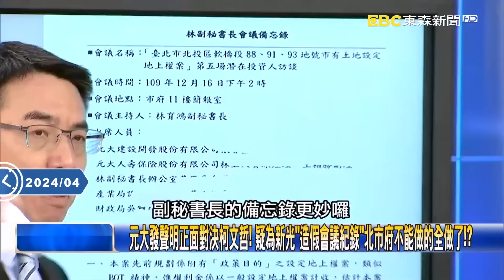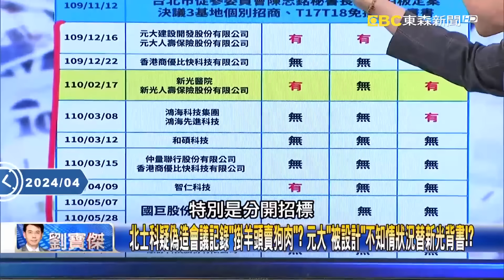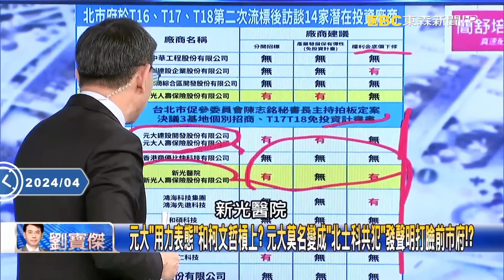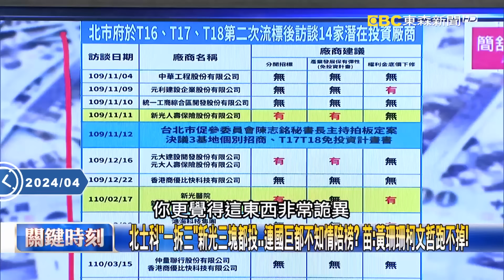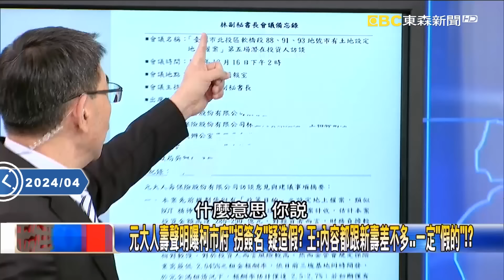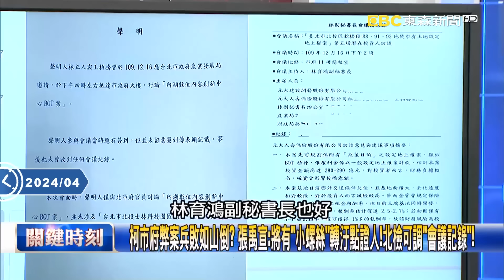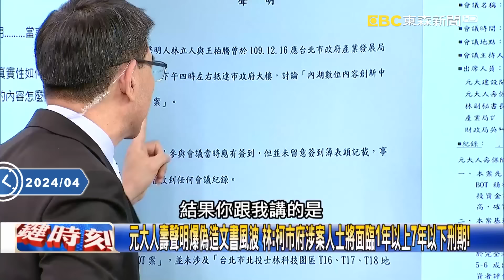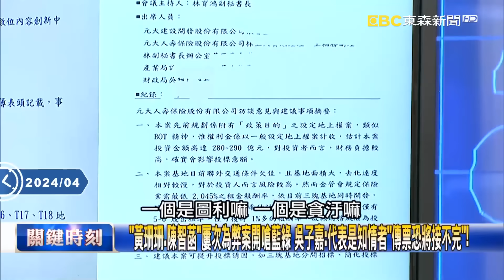【關鍵時刻下集】20240430 黃珊珊喊「公務員不會造假」元大聲明正式對柯文哲開戰！ 苗博雅：柯文哲應該告元大！｜劉寶傑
(00:00:00) Part1:元大發聲明正面對決柯文哲！ 疑為新光「造假會議紀錄」北市府不能做的全做了！？【關鍵時刻】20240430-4 劉寶傑 張禹宣 黃世聰 苗博雅 吳子嘉 王瑞德

(00:32:17) Part2:柯市府弊案兵敗如山倒？ 張禹宣：將有「小螺絲」轉汙點證人！北檢可調「會議記錄」！【關鍵時刻】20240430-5 劉寶傑  張禹宣 苗博雅 林裕豐

(00:46:15) Part3:「黃珊珊、陳智菡」屢次為弊案開嗆藍綠 吳子嘉：代表是知情者「傳票恐將接不完」！【關鍵時刻】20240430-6 劉寶傑 吳子嘉